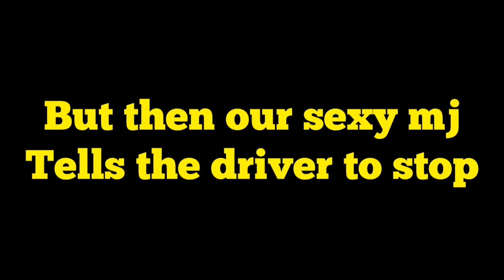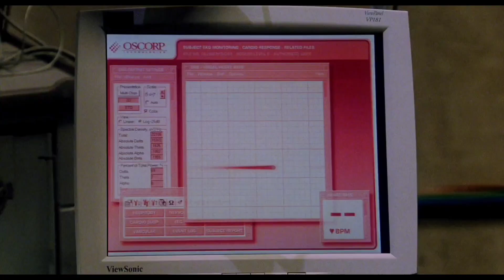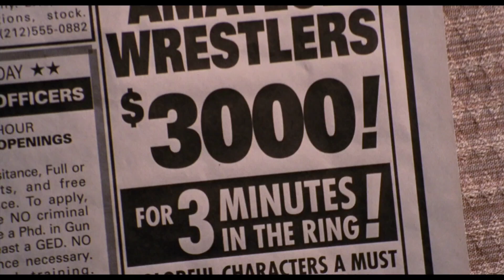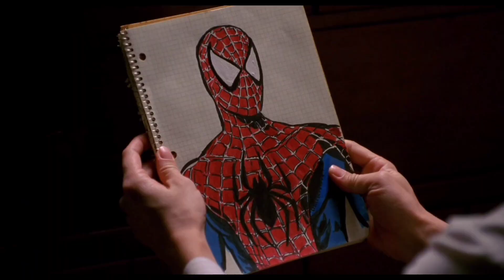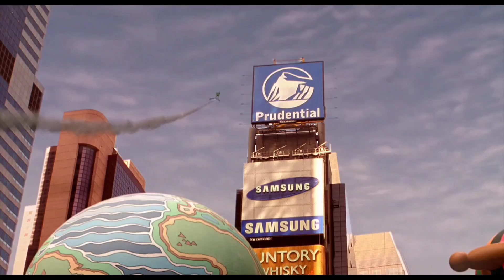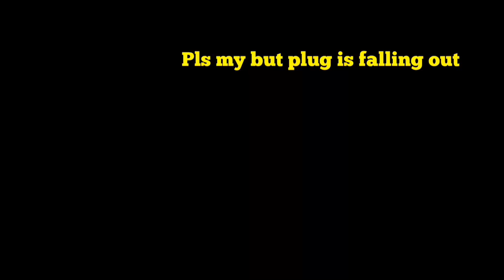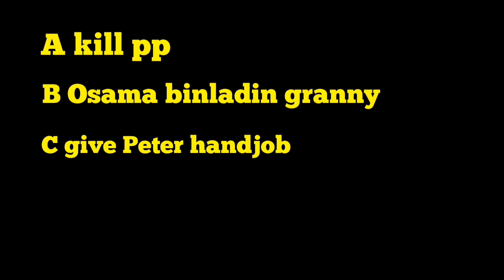Spiderman explained by a retard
Spiderman  explained by an idiot

Sike you're stuck with me an absolute retard
 Want to know everything wrong with spiderman
 don't worry I got you
Trying to remember what happened in this movie?
Dw braa ur in good hands heres a recap
Trying to procrastinate and not do you're homework?
Its all good here's a recap
Trying to laugh at some funny sh*t?
Well fu*k me i got ya heres a movie recap
Here's a amazing but poorly edited video of this movie which i edited on a android phone kill me